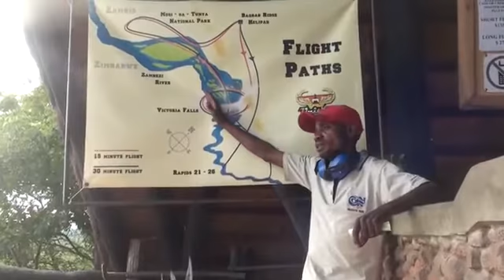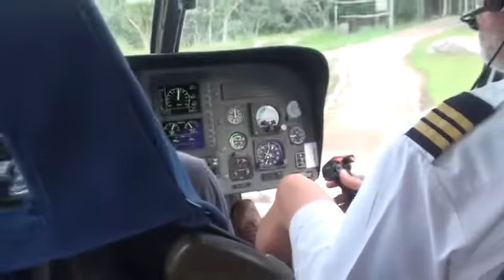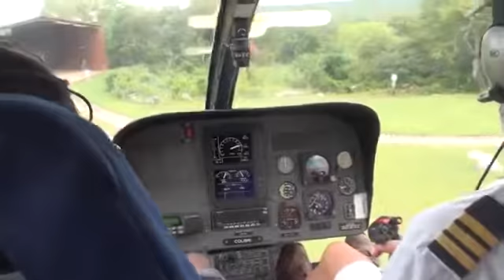Victoria Falls Helicopter Aerial View Zambia Zimbabwe Africa